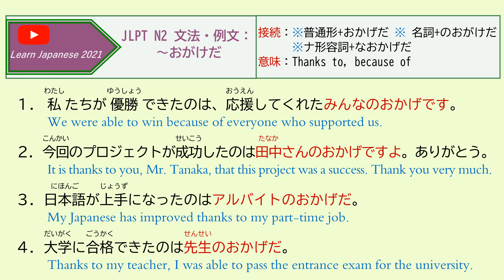015 JLPT N2 文法・例文：～おかげだ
JLPT N2 文法・例文：～
接続：※普通形+おかげだ　※ ナ形容詞+なおかげだ　※ 名詞+のおがけだ
意味：Thanks to, because of
１．私たちが優勝できたのは、応援してくれたみんなのおかげです。
We were able to win because of everyone who supported us.
２．今回のプロジェクトが成功したのは田中さんのおかげだですよ。ありがとう。
It is thanks to you, Mr. Tanaka, that this project was a success. Thank you very much.
３．日本語が上手になったのはアルバイトのおかげだ。
My Japanese has improved thanks to my part-time job.
４．大学に合格できたのは先生のおかげだ。
Thanks to my teacher, I was able to pass the entrance exam for the university.